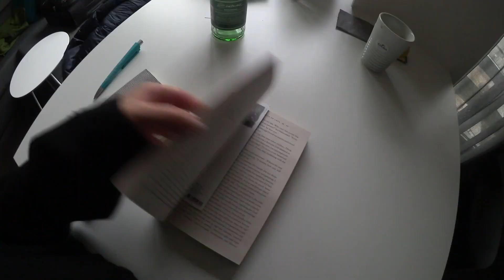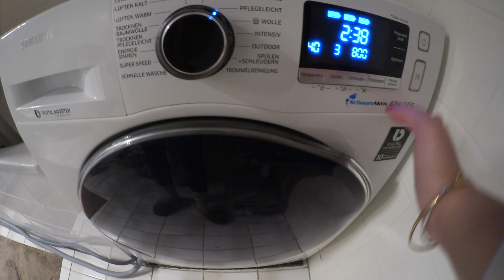a week of my life in berlin | pilot ep vlog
spend a week with me in berlin. this is just a beginning! i'm so excited to be here and can’t wait to share more stuff with you.

[ music ]
- Clair de Lune (Chill-Hop) by | e s c p | & Claude Debussy